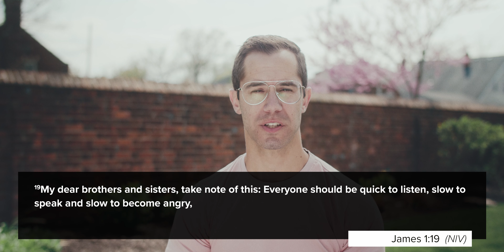Three Keys to Communication | City Church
For Better Or Worse | E4 | Chris Freeman